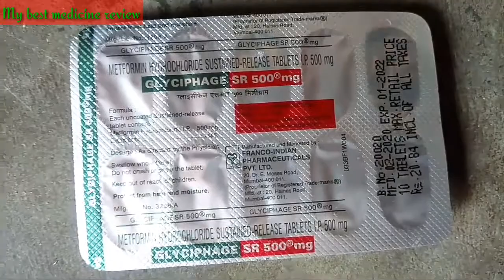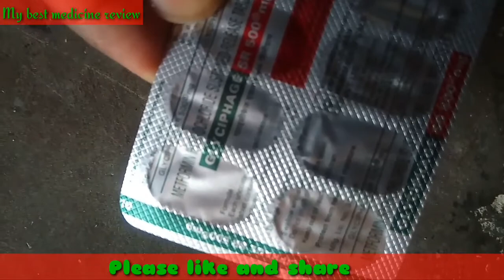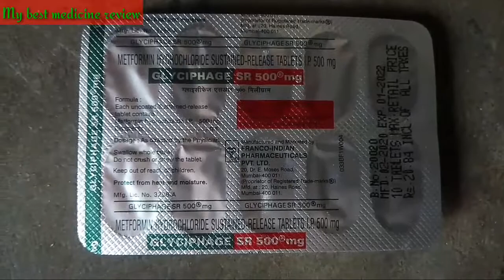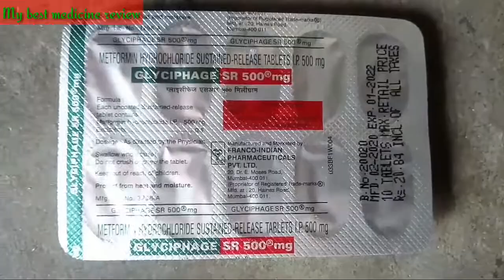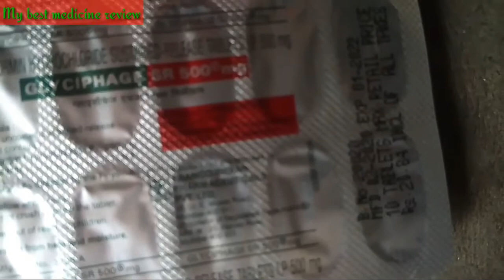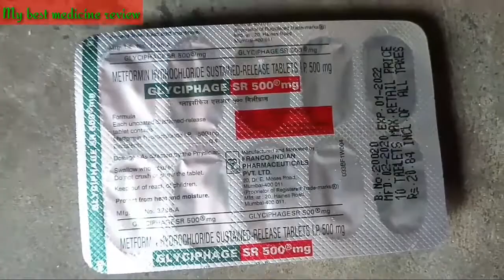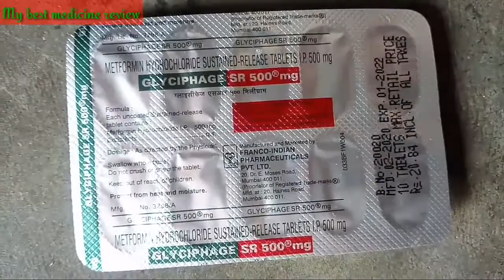Glyciphage 500mg tablets | medicine of diabetes | शुगर और मधुमेह की दवा| full review in hindi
Glyciphage SR 500mg Tablet is a medicine used to treat type 2 diabetes mellitus. It helps control blood sugar levels and thus prevent serious complications of diabetes. It is also used to treat menstruation related disorder known as Polycystic ovary syndrome (PCOS) in women.
GLYCIPHAGE SR 500MG is used to treat patients with type 2 diabetes when diet and exercise alone have not been enough to control your blood glucose levels.
It is used particularly in overweight patients